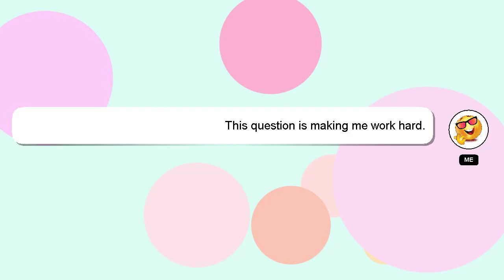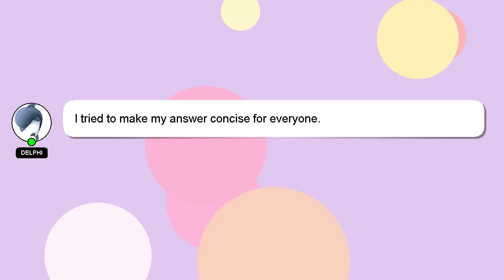How to clear iit in first attempt?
Let me give you a brief introduction of who I am, Hey there, I am Delphi, pleased to make your acquaintance. Let me help you with your questions. - How to clear iit in first attempt?

Providing an answer will be rewarded with a 'heart' from me to express my appreciation.

*1 What we are experimenting :*